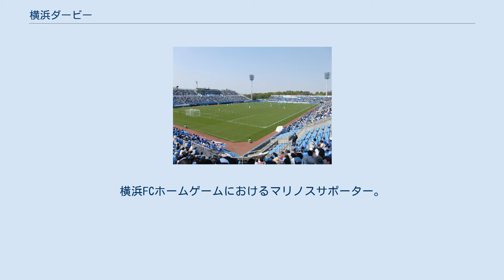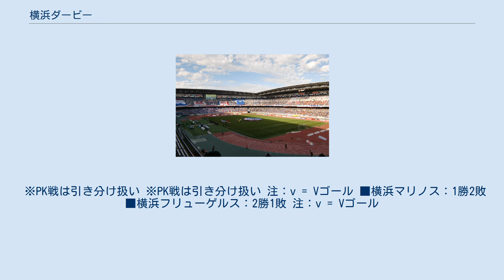横浜ダービー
ダービーマッチ 」 日本のダービーマッチ 」 神奈川ダービー 」 横浜ダービー 横浜ダービー（よこはまダービー）とは、日本プロサッカーリーグ（Jリーグ）に加盟し、いずれも神奈川県横浜市をホームタウンとする横浜F・マリノスと横浜FC、横浜スポーツ&カルチャークラブ（Y.S.C.C.横浜）の各クラブが対戦する試合の呼称。
1993年から1998年までJリーグに加盟していた横浜フリューゲルスと横浜マリノスとの対戦も横浜ダービーと称されていた。
 これとは別に、神奈川県に本拠地を置くクラブチーム同士の対戦を神奈川ダービーという。
 ダービー時の試合前光景。
横浜FCホームゲームにおけるマリノスサポーター。
マリノスホームゲームにおいて、横浜FC側から撮影 リーグ戦 カップ戦・その他 2016年現在、リーグ戦での対戦こそないものの、2012年の天皇杯2回戦で横浜F・マリノスとY.S.C.C.が対戦した（Y.S.C.C.は当時日本フットボールリーグ(JFL)所属）。
Y.S.C.C.は公式ページで「世紀の一戦!　新たな、YOKOHAMAダービー!!」との文字が入った対戦カード告知画像を掲載した。
試合は4-2で横浜F・マリノスが勝利した。
なお、これに勝利した横浜F・マリノスの次戦（3回戦）の相手は横浜FCとなった（上述）。
 公式戦での対戦はまだなし。
 ※PK戦は引き分け扱い ※PK戦は引き分け扱い 注：v = Vゴール ■横浜マリノス：1勝2敗 ■横浜フリューゲルス：2勝1敗 注：v = Vゴール